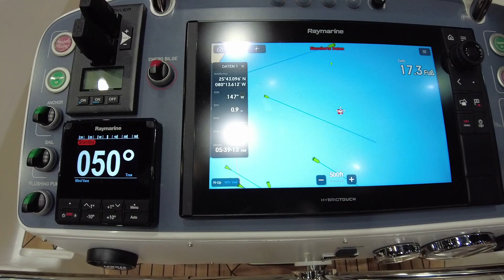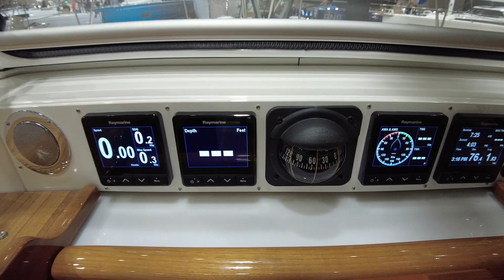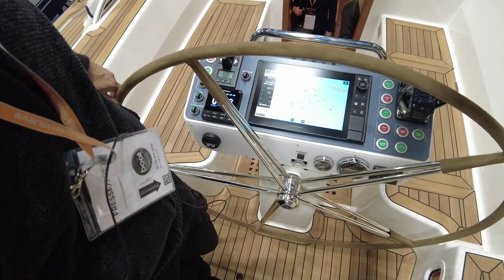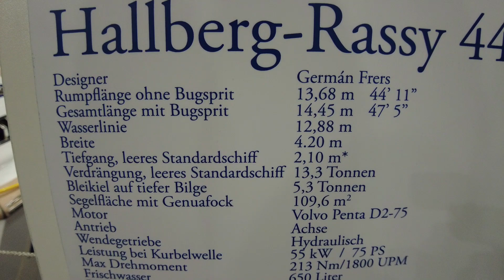14m sailing yacht Hallberg Rassy 44 new model 2023 735 000€